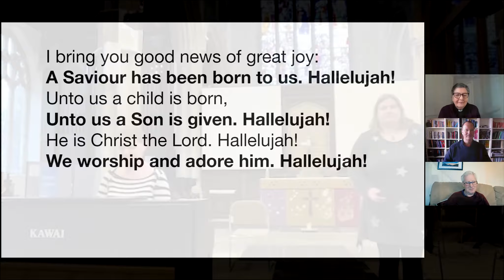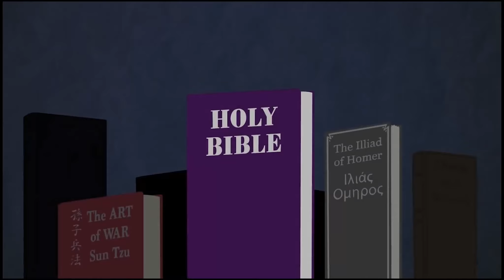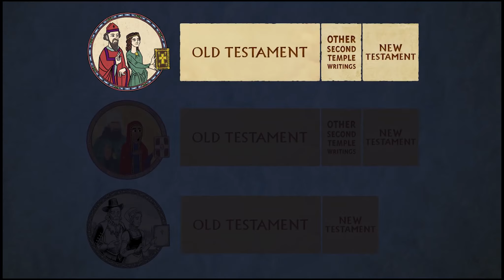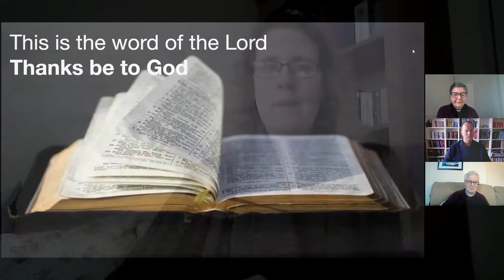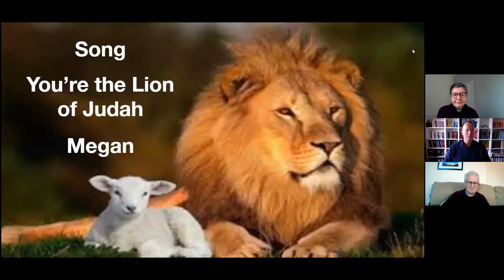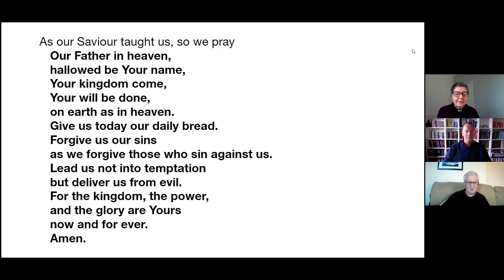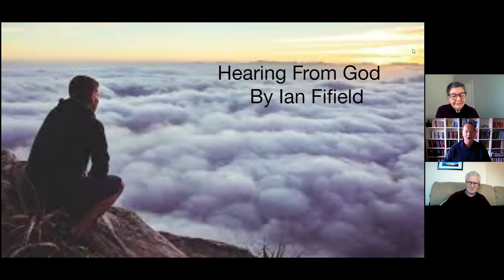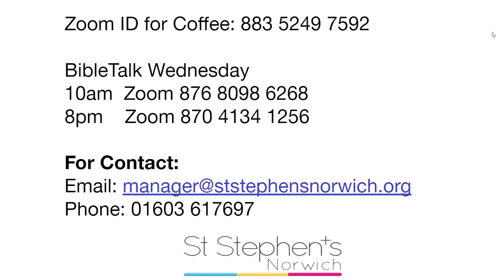St Stephen's Church Services 10th January 2021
In this week's episode we watch a bit of Disney's Aladdin (if Youtube's lawyers let us!), Madeline asks "What is the Bible" (You'd thought she know that already) and Ian hears from God.

Everyone is welcome to the zoom coffee morning after church, though you will need to bring your own coffee.  The deets for that are:
"11am on Sundays, after the weekly service.
The zoom address is 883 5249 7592."